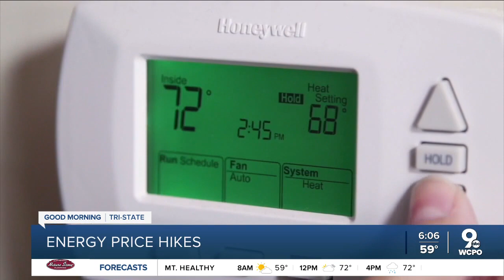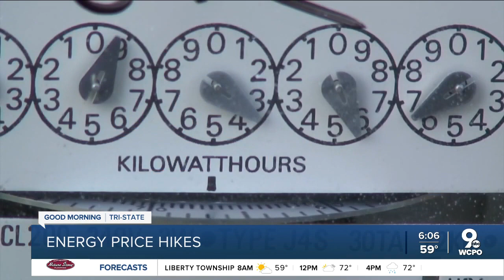Electricity prices on the rise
Some in Cincinnati will see electricity prices rise, while others might see costs come down.